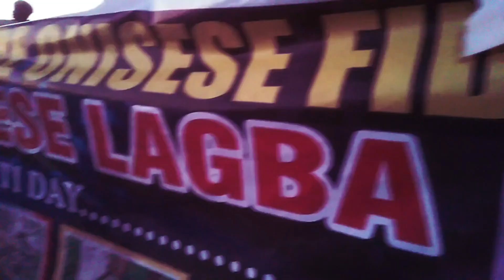SEE THE MOST handsome king in oyo state onifiditi of fiditi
This most handsome king in oyo state and the your king the onifidi of fiditi by omi tv media